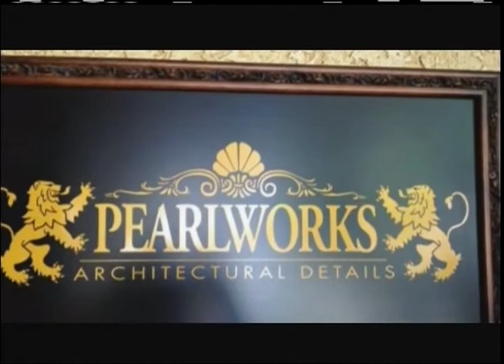Pearlworks Inc Intro & Colum